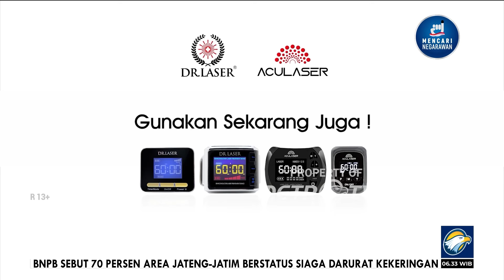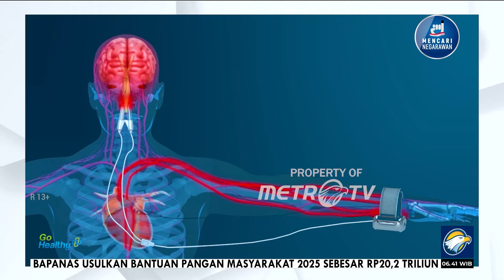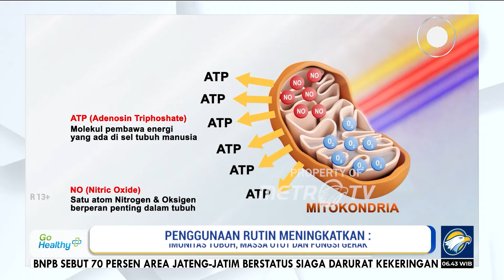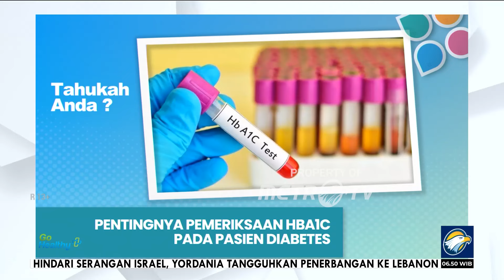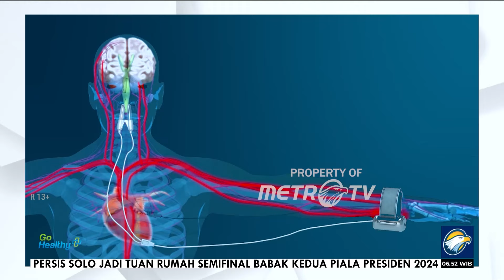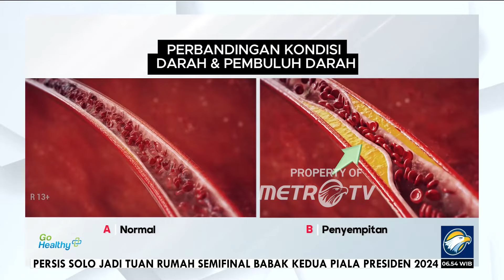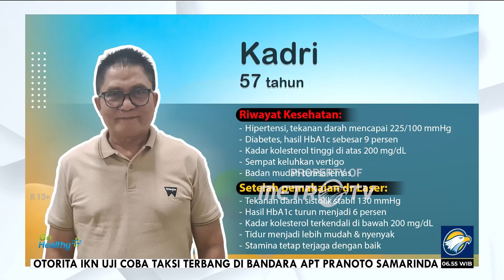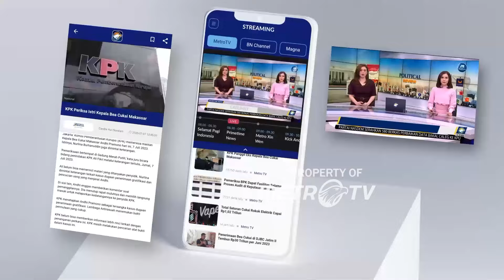Go Healthy -Terbebas dari Hipertensi dan Kolesterol Tinggi Berkat Teknologi laser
MetroTV, Kadri (57) baru-baru ini menyadari bahwa pola hidup sehari-hari mempengaruhi kesehatan. Ia menyadari ketika mempunyai riwayat kolesterol tinggi bertahun-tahun akibat makan-makanan tak sehat dan jam tidur yang berantakan.

Maka dari itu, ia mulai mengenal teknologi laser dan rutin memakainya. Yang dulu kadar kolesterol capai 200, kini sudah kembali normal.